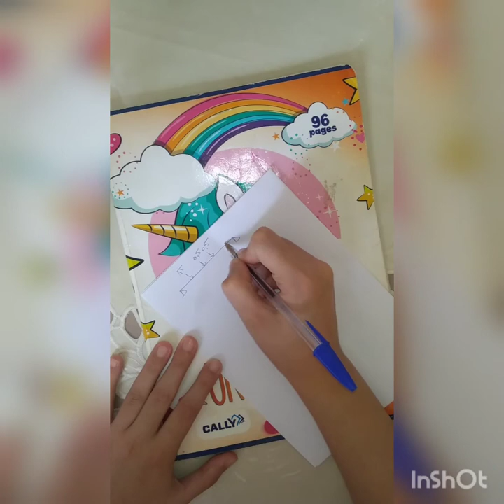Exercice 1 calcul des réactions ( RDM)